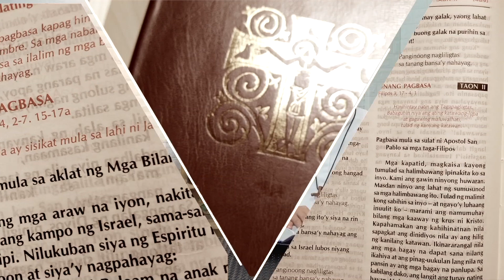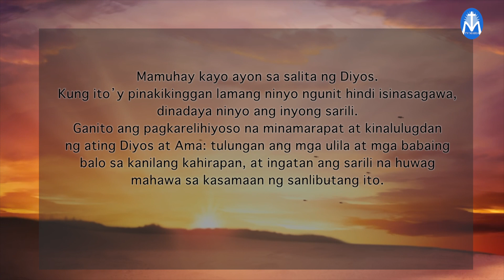FIRST THINGS FIRST | AUGUST 29, 2021